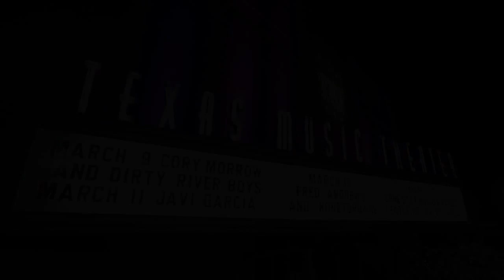Cory Morrow - Lead Me On - Live at Texas Music Theater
Cory Morrow performing "Lead Me On" live at Texas Music Theater - San Marcos.

Texas Music Theater San Marcos is a 1,000 capacity concert venue located on the historical square in San Marcos Texas, home of Texas State University.

Video produced by Compound Productions. Audio mixed and mastered by Danny Wilburn at Texas Music Theater - San Marcos.